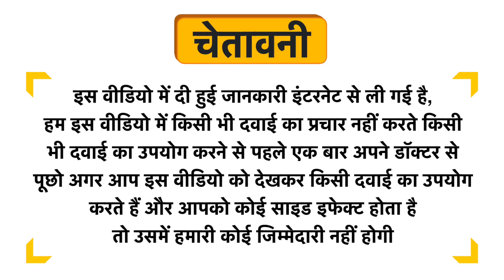Dhootapapeshwar Hingwashtak Choorna Uses in Hindi | Side Effects | Dose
Dhootapapeshwar Hingwashtak Choorna Uses in Hindi | Benefits | Side Effects | Dose